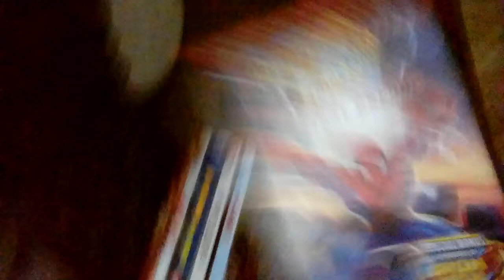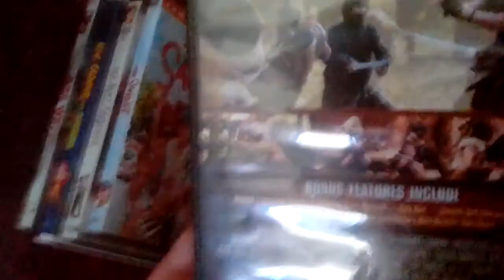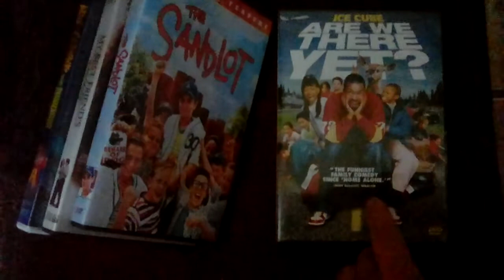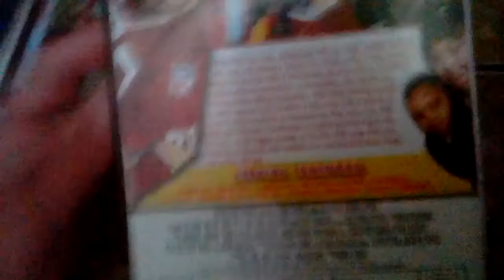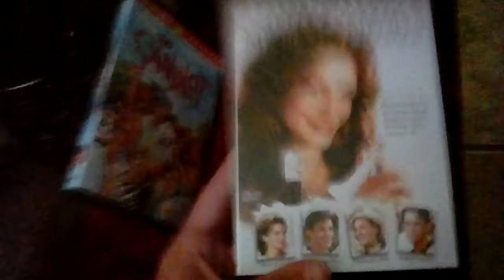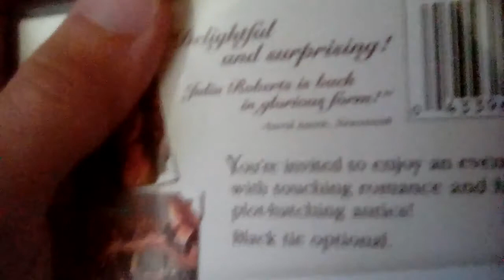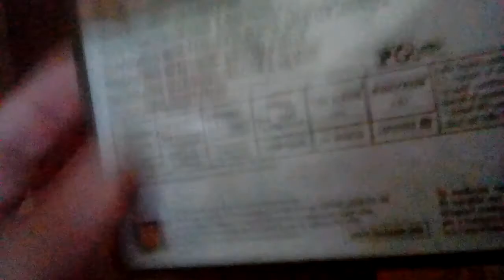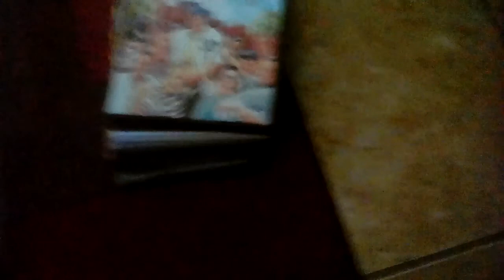Surprise DVD Update 05/19/17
I Got 6 DVD's From Dollar Tree.